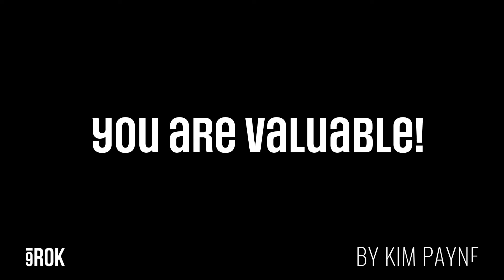Make the “what do you want?” question easy to answer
Have you ever asked a client what they want to do (with their money or their life) and get nothing but ‘crickets’ and a blank stares?  It happens! Here’s a simple question, inspired by Dan Ariely in his book “Predictably Irrational”, that could help inspire clients to come up with an answer… easily. Want to know what it is?